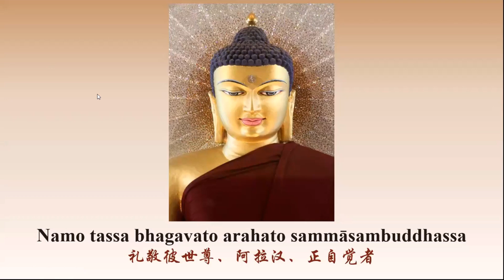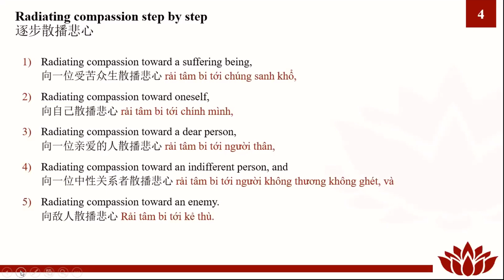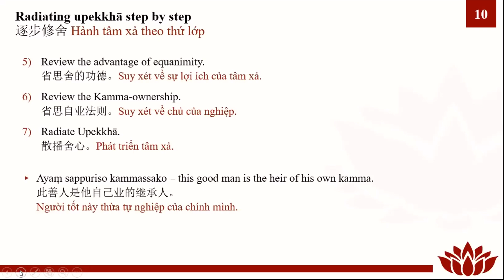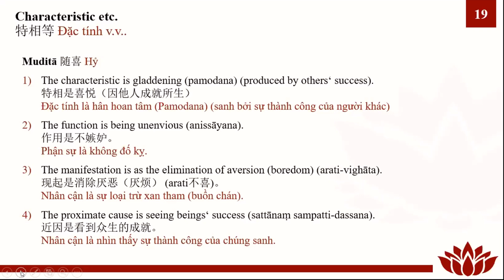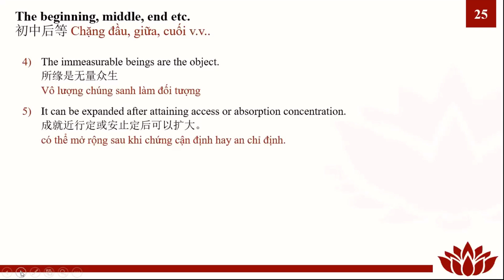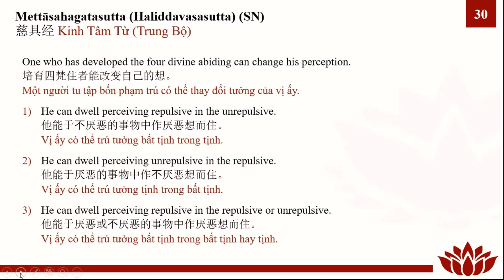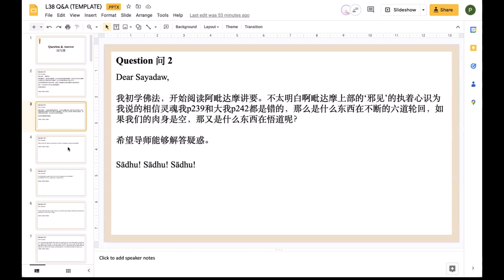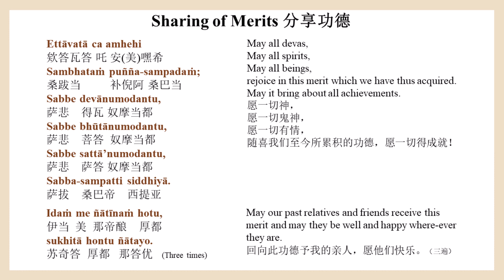38 230311 (3) Consciousness Purification - Brahmavihāra - Karuṇā, Muditā, Upekkhā | Ven Kovida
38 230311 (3) Consciousness Purification - Brahmavihāra – The Divine Abidings - Mettā | Venerable Kovida

𝐕𝐢𝐬𝐮𝐝𝐝𝐡𝐢𝐦𝐚𝐠𝐠𝐚, 𝐏𝐚𝐭𝐢𝐬𝐚𝐦𝐛𝐡𝐢𝐝𝐚𝐦𝐚𝐠𝐠𝐚 & 𝐂𝐨𝐦𝐦𝐞𝐧𝐭𝐚𝐫𝐢𝐞𝐬
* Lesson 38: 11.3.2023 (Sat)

* Time:
 - Myanmar Time:   6.30pm to 8.30pm
 - Singapore Time:  8.00pm to 10:00pm

(𝐏𝐚𝐬𝐬𝐜𝐨𝐝𝐞: 𝟐𝟎𝟐𝟐𝟐𝟑)

   - By every Thursday, 5:00pm (Singapore time)